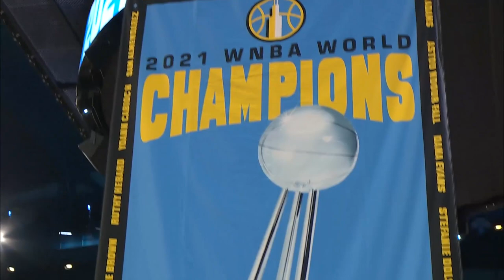2021 Championship Ring and Banner Ceremony